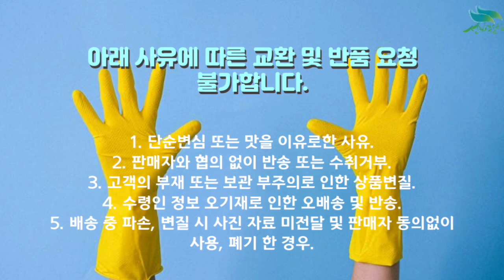[신바람 농산물 협력농가 판매상품 1533-5930 (신선마켓.com)]정관장 홍삼원 50ml 30포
신바람 메디컬 협력업체 판매상품 - 정관장 홍삼원 50ml 30포
정관장 홍삼원 50ml 30포 (쇼핑백 포함)
판매가격 : 35,000원 + 배송비 4천원 추가

1. 단순변심 또는 맛을 이유로한 사유
2. 판매자와 협의 없이 반송 또는 수취거부
3. 고객의 부재 또는 보관 부주의로 인한 상품변질
4. 수령인 정보 오기재로 인한 오배송 및 반송
5. 배송 중 파손, 변질 시 사진 자료 미전달 및 판매자 동의없이 사용, 폐기 한 경우